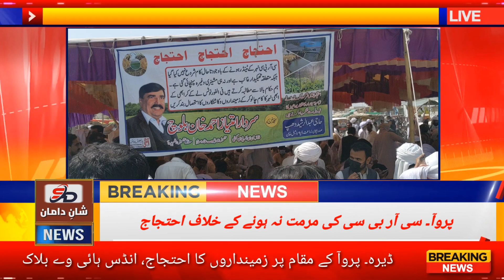Indus Highway block on CRBC matter at Proa